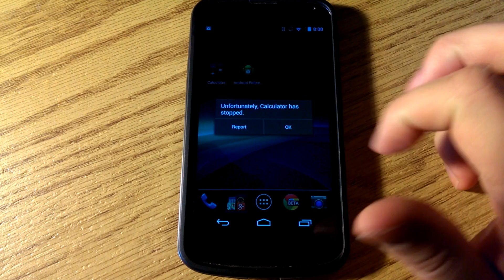Android 4.3 Bug Watch: Clipboard Bug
If you have an app installed which listens to the clipboard manager service in Android 4.3, copying text in any app may cause the app to crash, as demonstrated here.